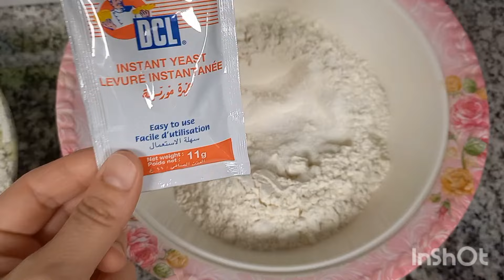Hidden Secret: Try Baking Bread in a Baking Bag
Premekan I preukusan hljeb pecen u kesi za pecenje
Sastojci-Ingredients
500 gr brasna-500 gr flour
375 ml mlake vode-375 ml lukewarm water
1 kasikica secera-1 tsp sugar
1 kasikica soli-1 tsp salt
1 germa-1 dry yeast
1kesa za pecenje -1 baking bag
Peci 35 min na 200 stepeni
Bake for 35 min on 200 temperature